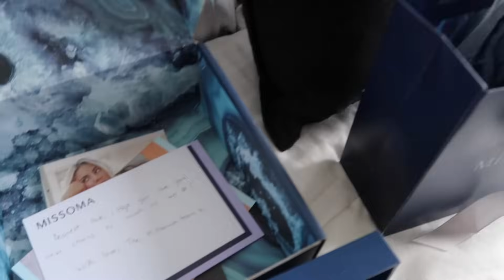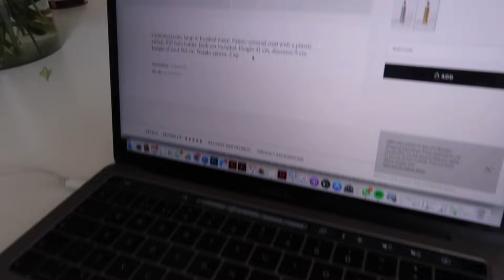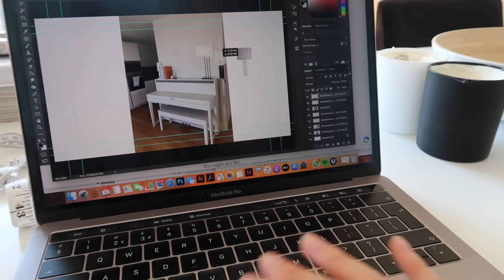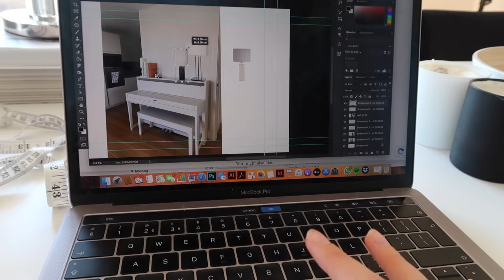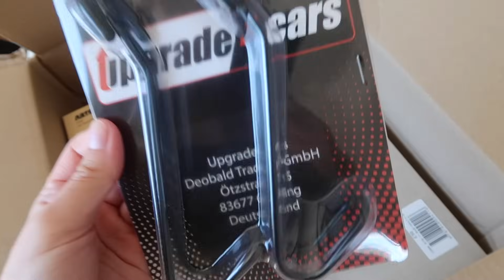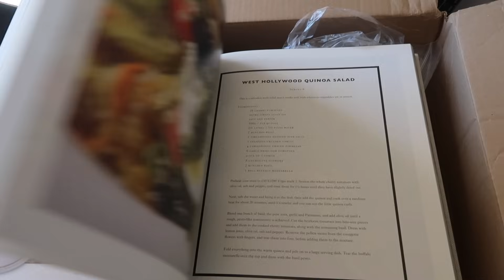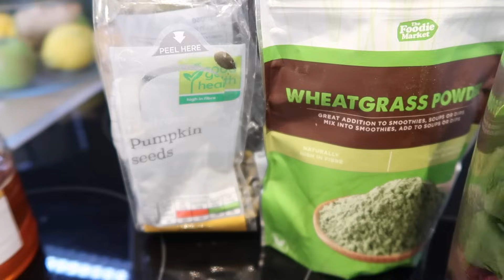HOMEWEAR & HAULS VLOG AD | Kate Hutchins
*Video in collaboration with Hollister Co.

Hollister Haul links:
Black bralette
White bralette
Cream knit
Black knit
Denim skirt
Black top
White top
Bikini top (black sold out)
Bikini bottoms